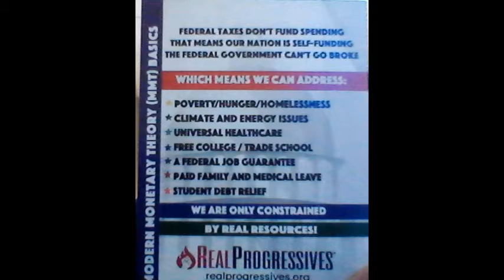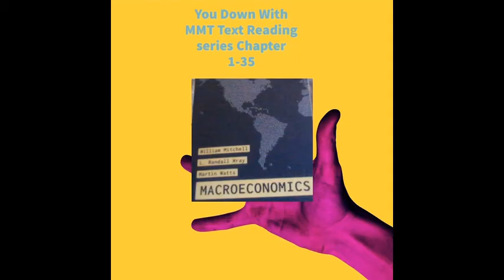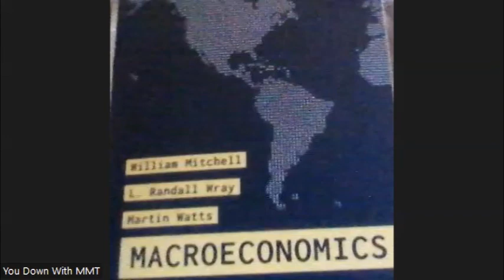Text Book MMT Chapter 10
luke parcher on youtube the rogue scholar on youtube